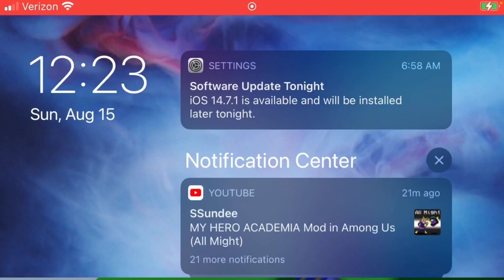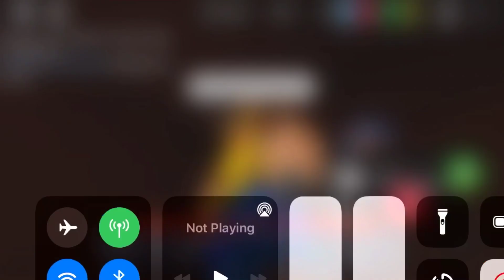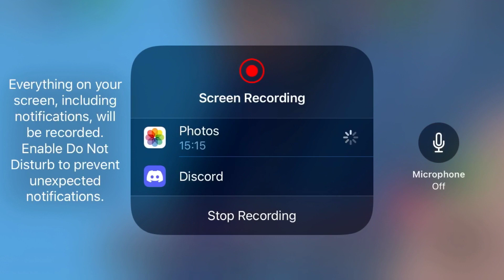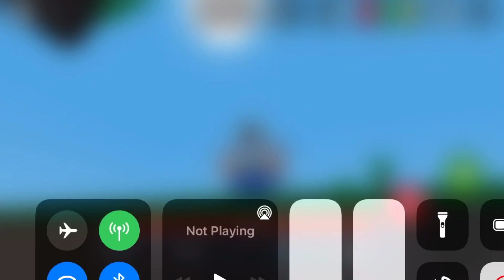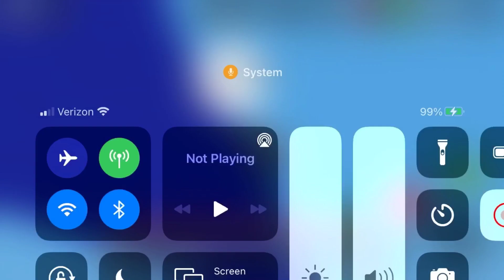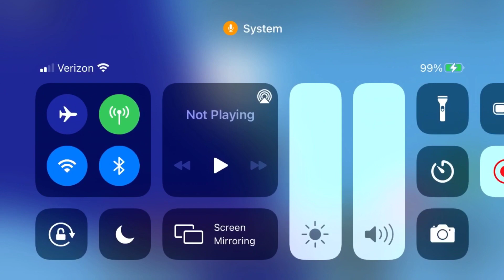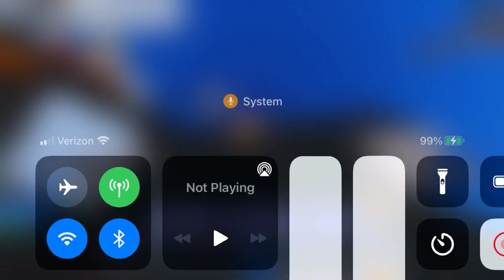Winning a bedwars match in roblox